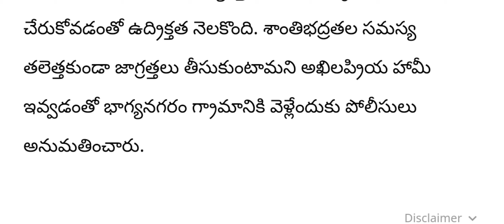ap రాష్ట్రంలో ఎమ్మెల్యే అరెస్టుతో టెన్షన్లో పడ్డ సీఎం||ap big updates||telugu news